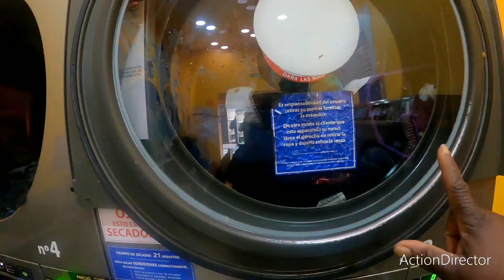un día de movida lavar 'comprar ' peluquería